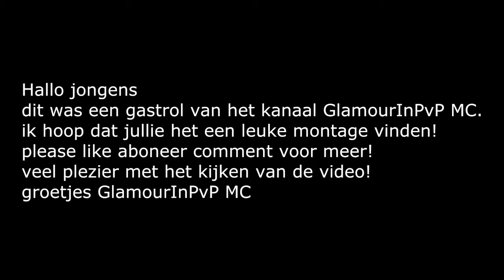PEEVEEPEE MONTAGE #3 REKKING THIS SHIT!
▶ Welkom bij het kanaal GlamourInPvP
➤ Default Pack!
Bedenk je je nog niet om te abboneren?